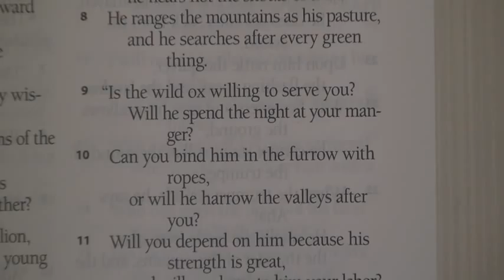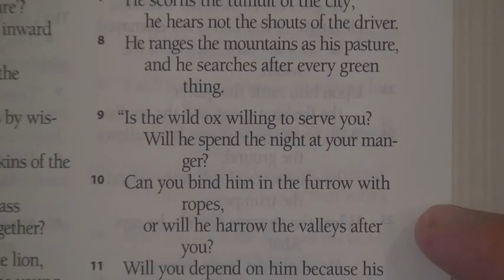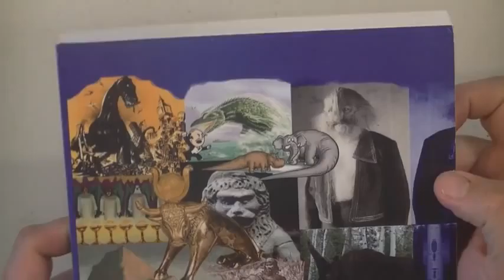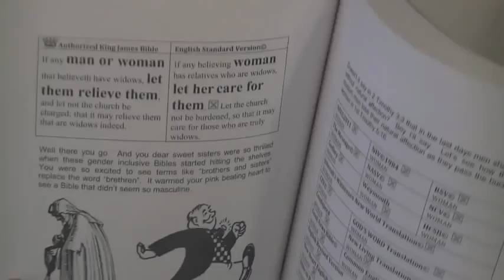FAQ 75׃ What About The Strange Creatures In The KJV؟ By Bryan Denlinger